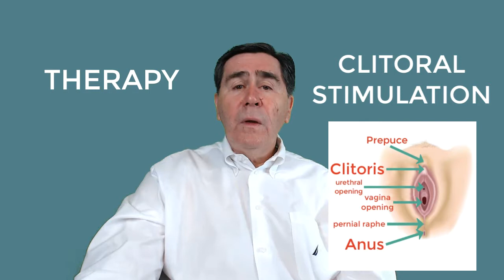SEXUAL DYSFUNCTION #6, ORGASM PROBLEMS: INFORMATION FOR YOUR DOCTOR VISIT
Female Orgasm Problems

There are many possible causes, ranging from reduced sexual desire, pain during intercourse, difficulty becoming sexually aroused, and psychological and relationship factors, including anxiety and post-traumatic symptoms.

The physician must determine if the female has been anorgasmic or can experience orgasms from other actions such as masturbation, manual or oral stimulation, even though she is non-orgasmic during intercourse.

The main symptom of orgasmic dysfunction is the inability to achieve sexual climax.

Other symptoms include having unsatisfying orgasms and taking longer than normal to reach climax.

Therapy can include:

Reinforcing the importance of clitoral stimulation.

Discussing the most appropriate positions for stimulation during intercourse.

Reinforcing that the use of sexual aids, videos, magazines, books and self stimulation.

Sensate focus exercises may be recommended.